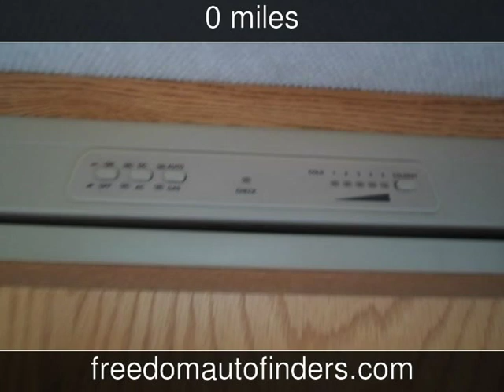1999 Fleetwood Caribou Used Rvs - Twin Falls,Idaho - 2014-05-22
See more details about this used rv This 1999 Fleetwood Caribou with 0 miles is for sale at Freedom Auto Finders.